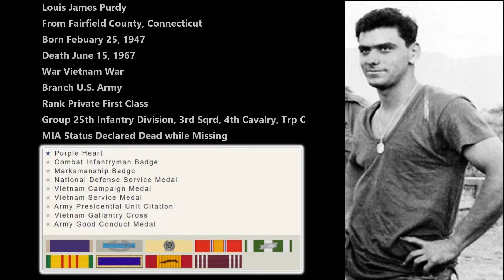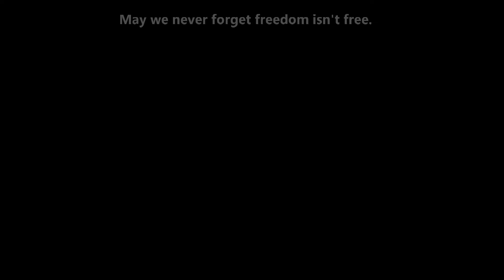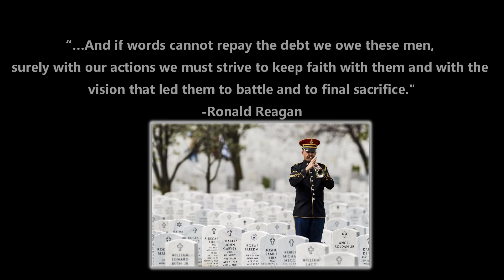Never Forget, a Memorial Day video.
This is a Memorial Day video to remember Jennifers Uncle Luis and the Marines that served with Capt Letendre, LCpl Dechen, Cpl Pierson, and LCpl Cosgrove in Iraq. I will never forget the sacrifice they all made for our way of life. Their names will always be with me and I will never forget them.